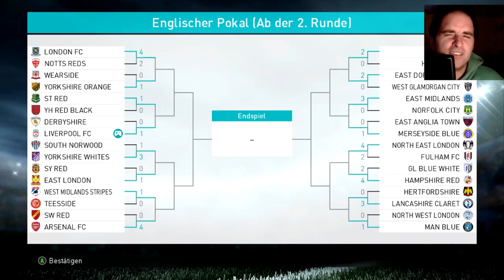Pro Evolution Soccer 2018 Meisterliga #05 ►Hartnäckiger Pokalgegner► [PES 2018] [Deutsch]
Pro Evolution Soccer 2018 Lets Play
PES 2018 Deutsch
Meisterliga Gameplay PES 2018
Lets Play Pro Evolution Soccer 2018
Gameplay Pro Evolution Soccer 2018

In der Meisterliga startet der Spieler wahlweise mit einer Fantasiemannschaft oder einer realen Mannschaft. Dort leitet man sie als Trainer, man kann aber auch die Mannschaft selbst in Spielen steuern. Es ist möglich, Spieler zu kaufen und zu verkaufen, um seine Mannschaft zu verstärken. Fantasiemannschaften bestehen aus eher schwächeren Spielern, die sich im Laufe der Zeit entwickeln und die durch Spielertransfers verstärkt werden können
An- und Verkäufe durch Spieler werden durch ein Gehaltssystem reguliert, das bei Überschreitung das Spielende bewirkt.

Näheres zu diesem Let's Play:
Liverpool zu einem Top Klub machen
Konsole: Xbox One
Aufnahmegerät: Mikrofon & Elgato Game Capture

Releasetermin: 14. September 2017
Erhältlich auf: Playstation 4 (PS4), Xbox One, PC

Entwickler/Publisher: Konami